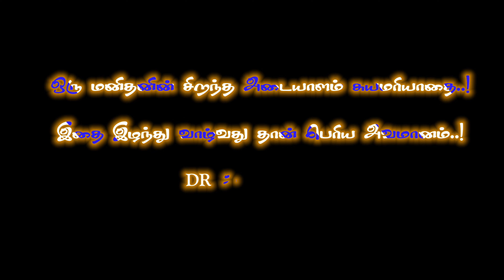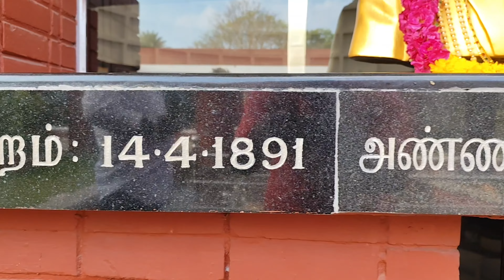Shamsaran ambedkar song GANA MANI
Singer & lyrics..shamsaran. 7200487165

 Music. Johnson

 Camera... Joseph Fernandes

editing. Sundar